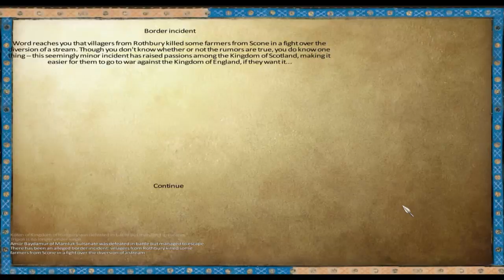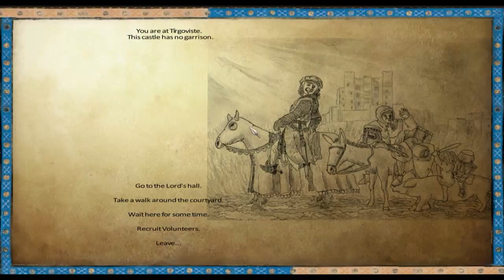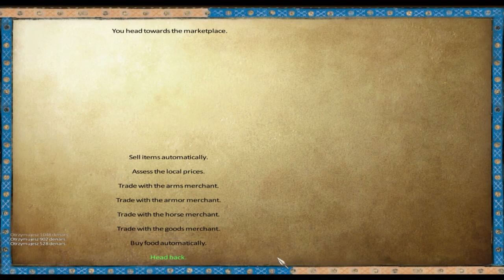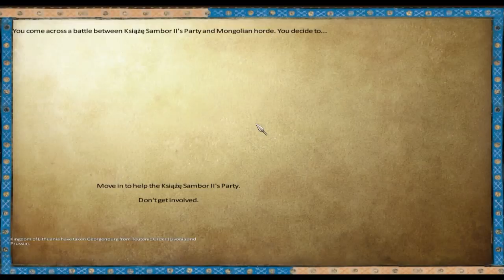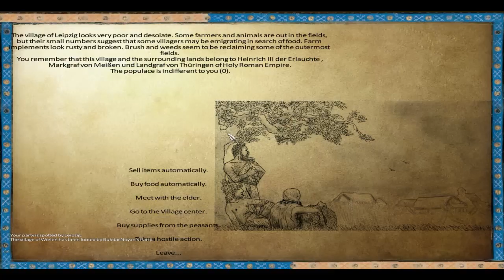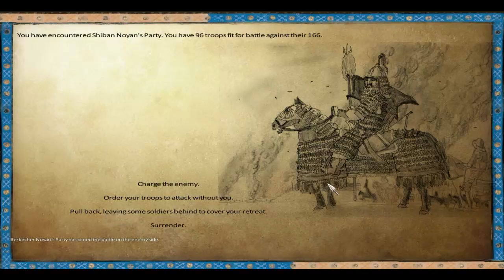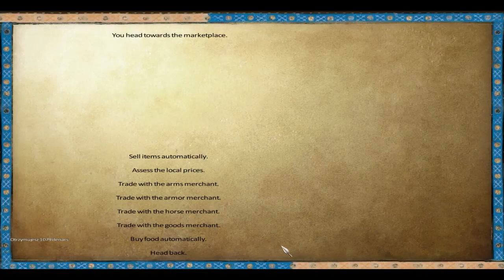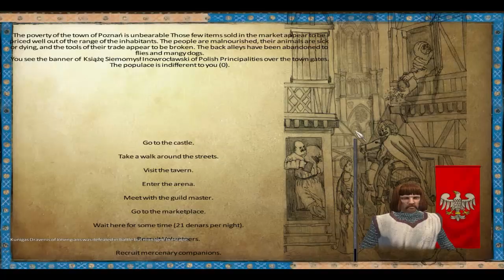Zagrajmy w M&B Warband AD odc.2 Problemy z Nomadami